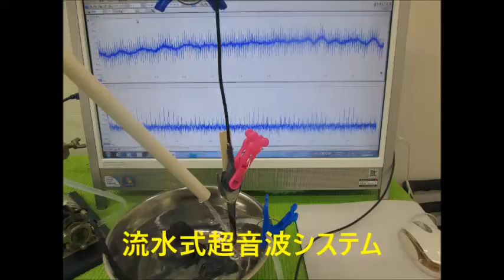超音波実験 Ultrasonic experiment